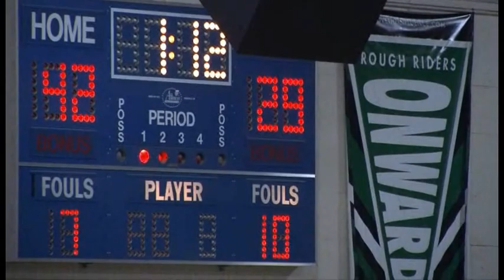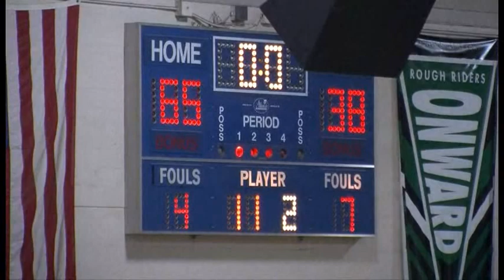Roosevelt High vs Sunnyside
Senior night at Roosevelt High School in Fresno, CA

Sorry. YouTube blocked audio. :(